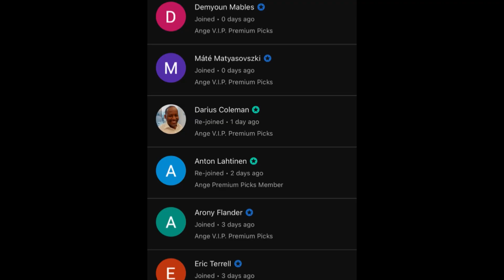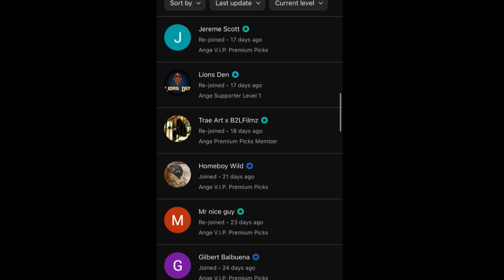Lamar’s TOP 3 NBA/NCAAB Predictions Today! 12/12/23